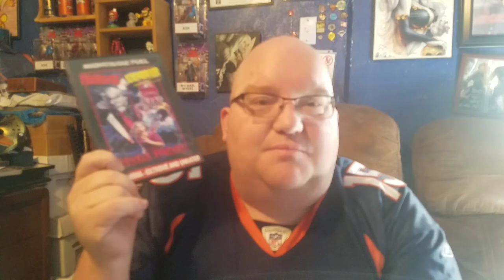MultiPack Mania Episode 14 Screwdriver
today on Multipack mania i review @zombiesdontrundotnet Chuck Conry's film Screwdriver.

Need a awesome Hoodie for the fall or how about a mug to sip your favorite hot beverage, than look no further than